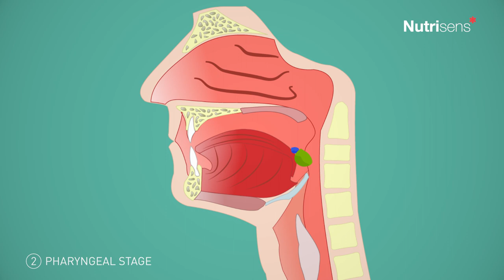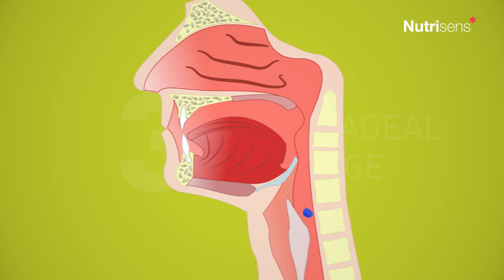Dysphagia and Aspirations, what is it?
More info on dysphagia and the aspiration (“wrong way”):
Dysphagia or swallowing disorder is a defect of protection of the airway tract when passing the food bolus to the esophagus. It is described as a sensation of discomfort or obstacle during the passage of food or liquids after swallowing, it also includes the aspirations.